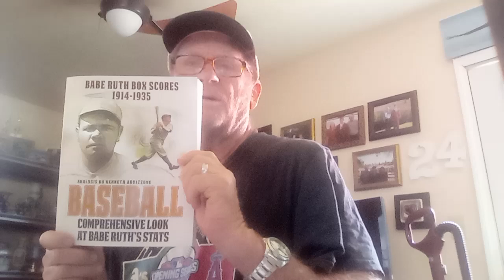Episode 1012 Babe Ruth box score 1925